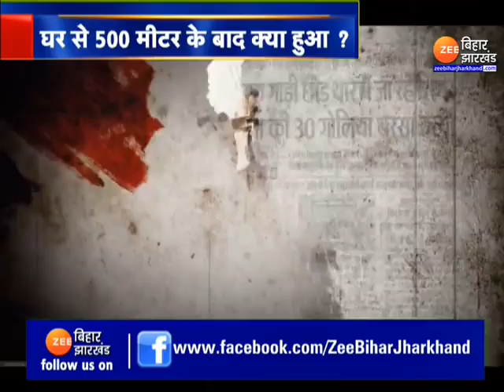ये गलती न करते सिद्धू मूसेवाला तो बच सकती थी जान ! | Siddhu Moosewala Case Alam,k.s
ये गलती न करते सिद्धू मूसेवाला तो बच सकती थी जान ! | Siddhu Moosewala Case
Alam,k s